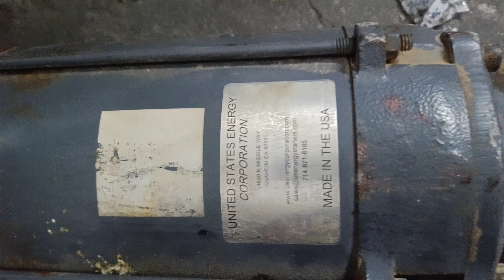Alternator Repair And Starter Repair technicalvideo technicalassistance #